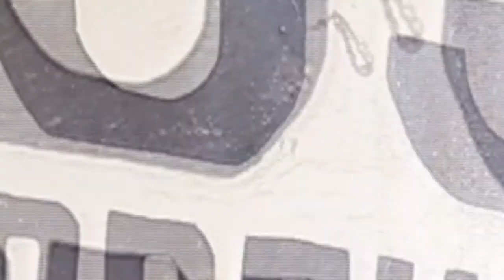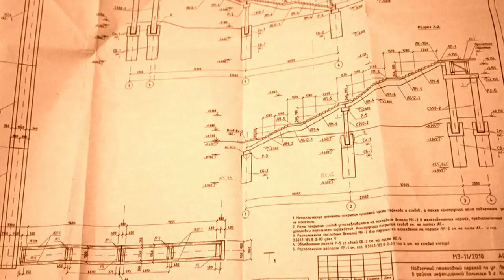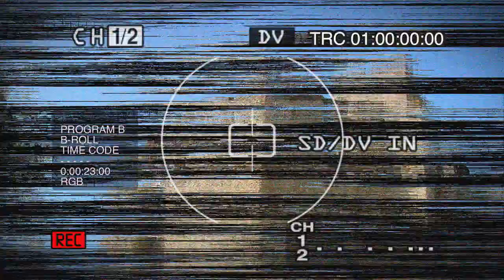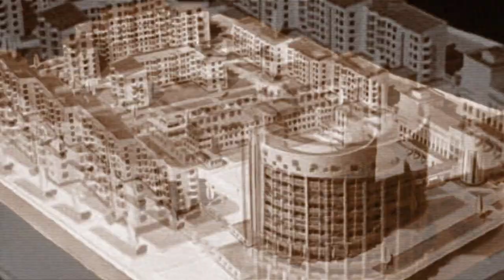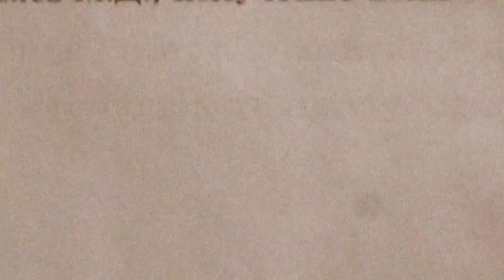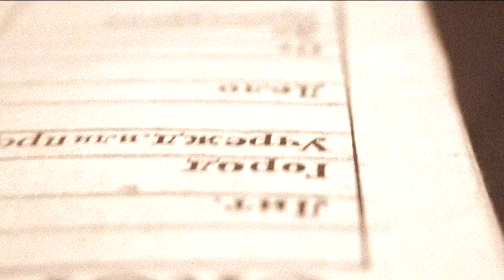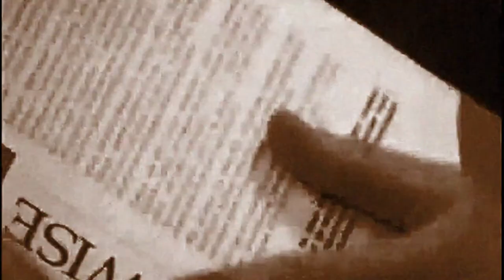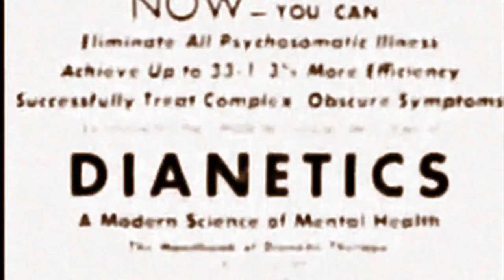Документальный цикл «Городские легенды». Екатеринбург. Городок чекистов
Документальный цикл «Городские легенды». Телеканал ТВ-3.